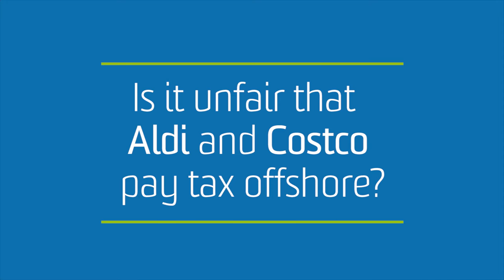Is It Unfair That Aldi and Costco Pay Tax Offshore?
Australia relies very heavily on tax revenue from corporates, about 20% of total tax revenue in Australia comes from corporate income tax. The OECD average is about 9%.

There seems to be a widespread belief, that the multinationals are somehow “getting away with it” and not paying their fair shares of taxation in countries in which they are doing business. The CEO of Wesfarmers, which own Coles, has grave concerns that his corporation is not able to operate on a level playing field as a result of competition from the likes of foreign firms like Aldi and Costco, whose private ownership and lack of transparency about their tax affairs gave them tremendous advantages over the likes of Coles and Woolworths.

Is there a problem in terms of how we tax multinationals, and can we do anything about it?

Chris Evans, Professor of Taxation at UNSW Business School discusses some of today's most contentious tax issues with a panel of past and present students.

Panel:
- Hannah Soh - Tax Partner at BDO Australia (Master of Taxation '05)
- Tim Russell - Barrister in Wentworth Ground Floor Chambers (Master of Taxation '12)
- Linh Nguyen - current part time Masters student and Taxation Executive at Australasian Taxation Services Pty Ltd